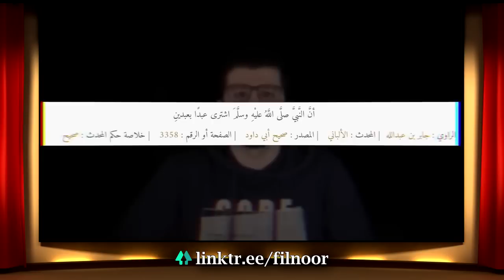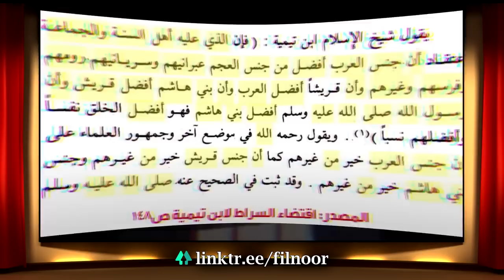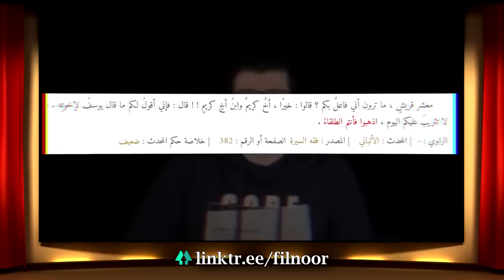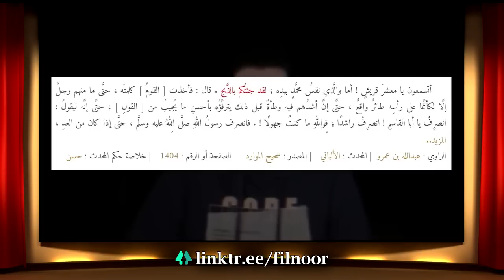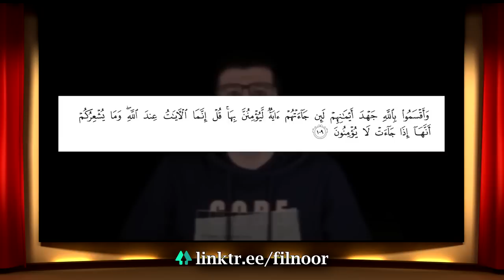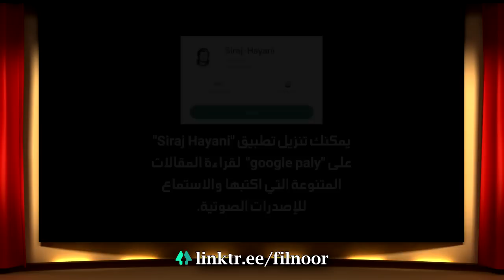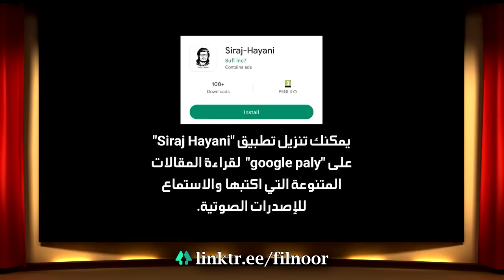لماذا يدخل؟ون الاسـ لام؟